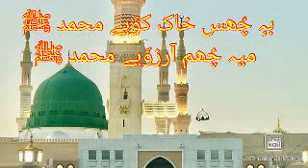Bi chuss khaake kooye Muhammad ﷺ / kashmiri Naate paak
Recited by Nuzhat ul Saba